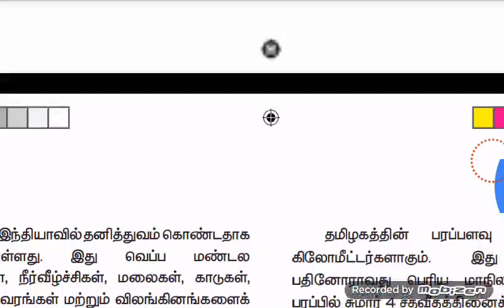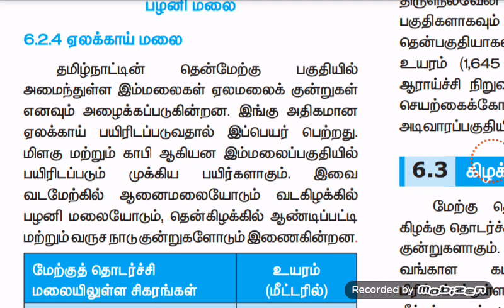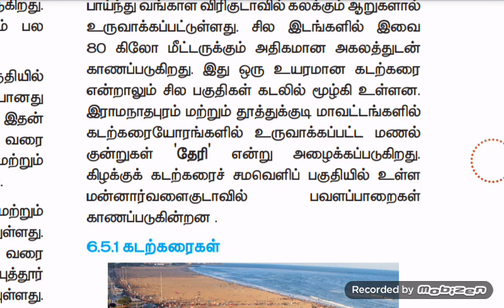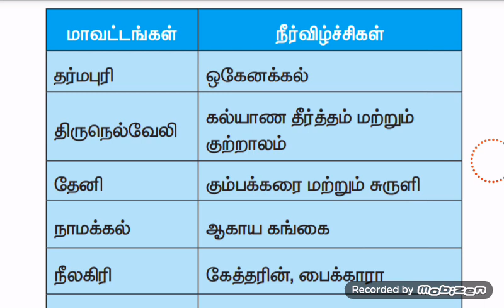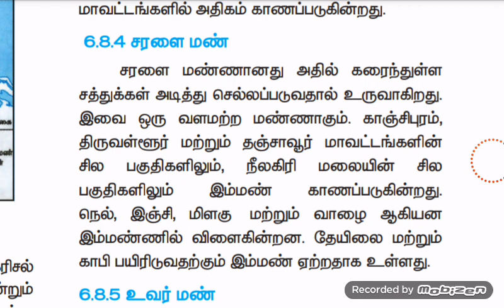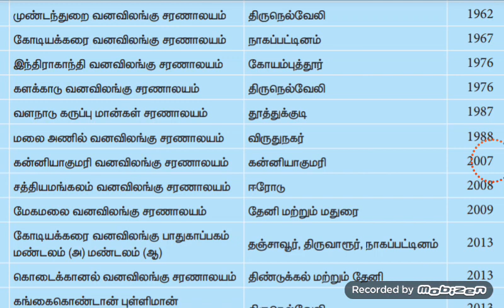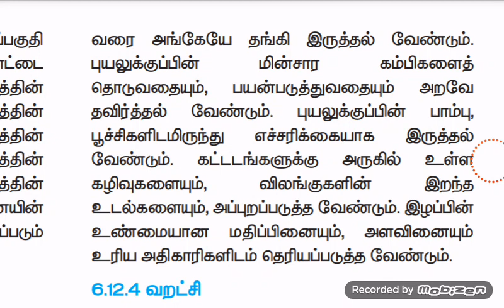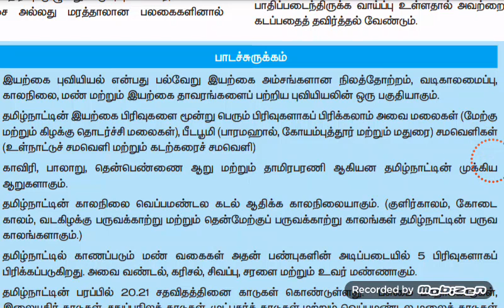10th new book geography unit 6